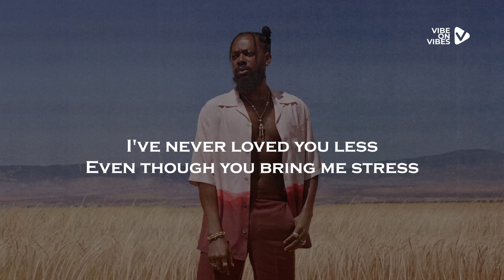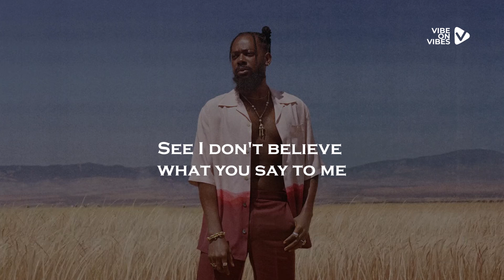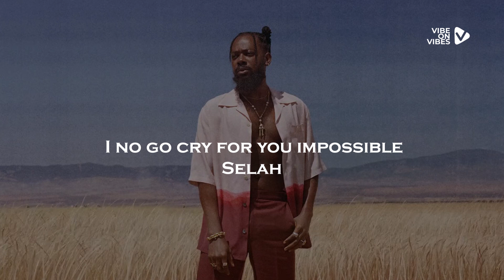Adekunle Gold - Selah Lyrics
Which Music Lyrics would you like to see next ??👉🏽Comment

LYRICS
She's a Gemini so
I'm letting go
Our stars no match
E don dey show
The more I look
The less I know
The lies you tell me otito
No badder queen of finess than you
I've never loved you less
Even though you bring me stress
I know it makes no sense
But leaving you na self defense
Heart wey I dey manage o
Na hin you wan break o baby
You see think am e no good e

Selah, Selah
No disturb my peace Nwata Miss
Selah, Selah
I no go cry for you impossible
Selah

Baby Clean your mouth with lysol
You still wan dey whine me like Dancehall
All your parole girl e don burst
(Eh o e don burst ye o)
See I don't believe what you say to me
If you tell me good morning, I no say night
This girl you no try you no try o

Selah, Selah
Selah, Selah
Selah

She wan take me to mama
But her mama be crazy too
The things you do lady
(E no good o)
Do you believe in karma tho
Everything will come back to you
Why did I ever love you

Selah, Selah
Selah, Selah
(Selah)
(Selah)
(Oh Selah)
(Selah)
(Oh Selah)